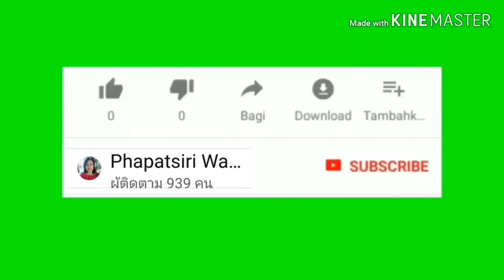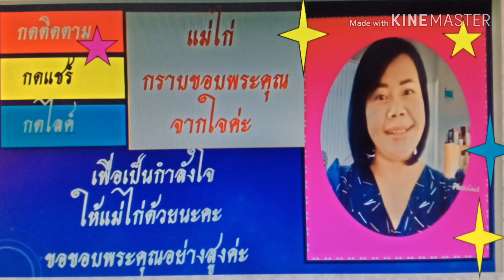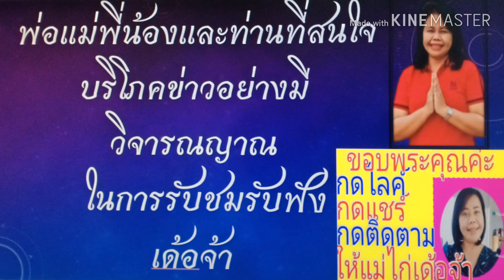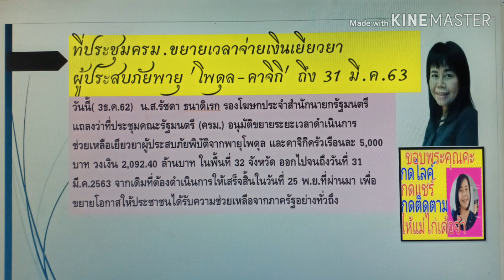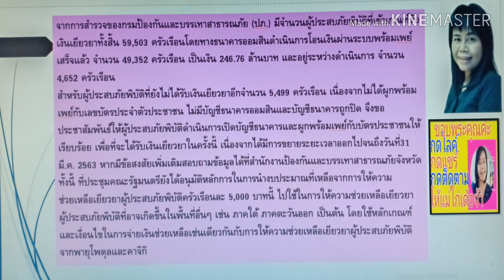น้ำท่วมปี2562!!!รับเงินเยียวยาขยายเวลา ถึง31มีนาคม2563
มติครม.ครม พายุโพดุล พายุคาจิกิ เงินเยียวยาพายุโพดุล-คาจิกิMaeGaiThaiNorwayแม่ไก่ ขอขอบพระคุณอย่างสูงค่ะ